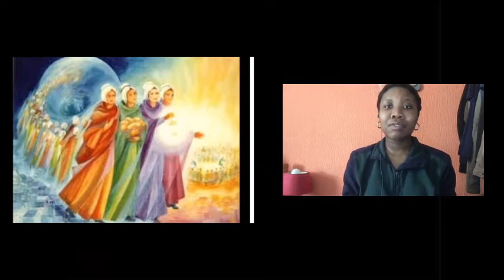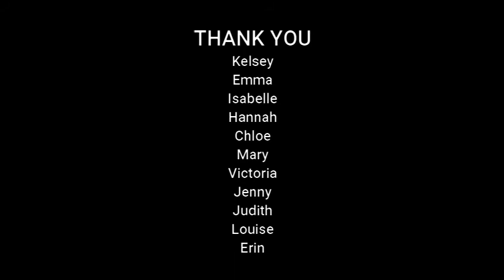One Step Beyond - Graduation Class of 2020